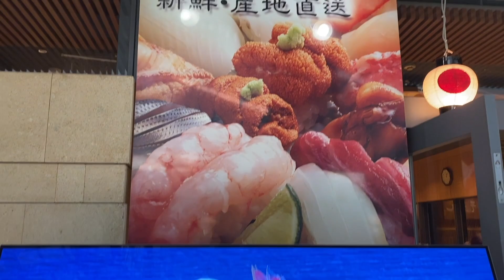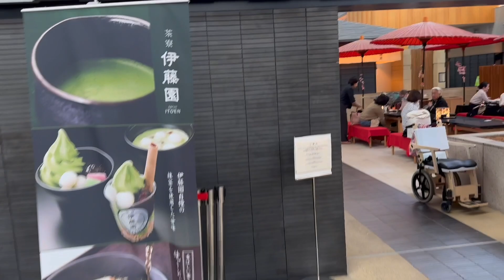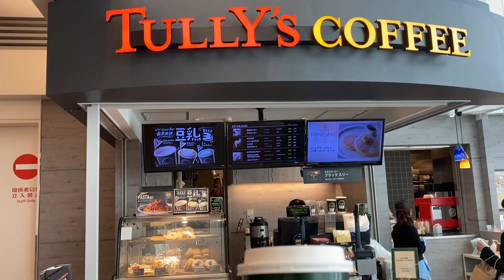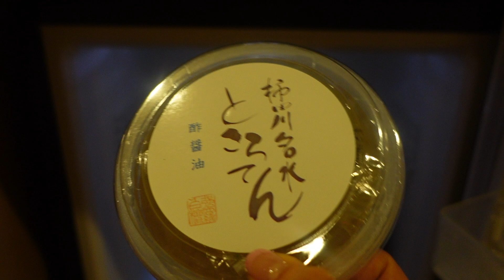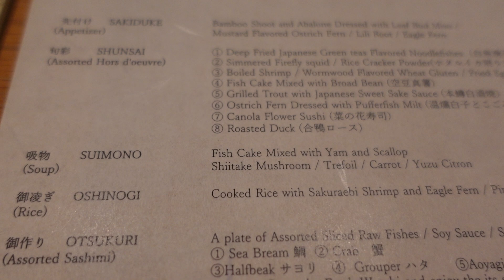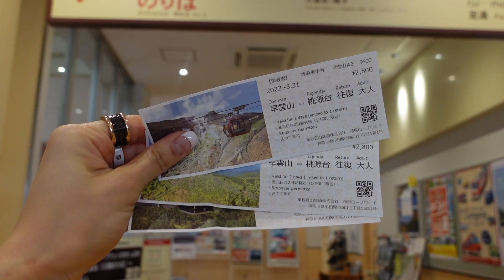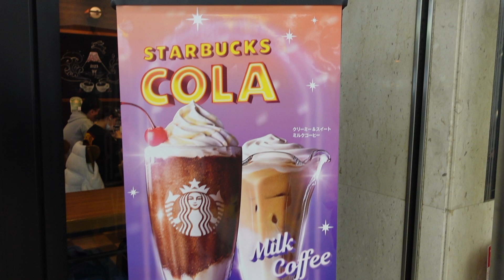Hakone Japan Vlog♨️🇯🇵 My private onsen experience at Hakone Gora Byakudan 箱根強羅 白檀 [日本旅遊]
Hello! I’m traveling to Japan again (after 3 years!) I stayed at Hakone Gora Byakudan for a night in Hakone, Japan. Hakone is a mountainous town known for its hot spring resorts (onsen hotels)!! Hakone is situated in Japan’s Fuji-Hakone-Izu National Park and is a perfect place for an onsen getaway trip! I’ll be sharing with you all my private outdoor onsen and kaiseki experience! It was truly a magical and wonderful experience to stay at a private onsen ryokan in Hakone! I highly recommend anyone who craves a good onsen and kaiseiki experience to visit and stay a night in Hakone, Japan! Hope you enjoy this vlog!🥳

JAPAN VLOGS:
Kyoto Japan Travel Vlog🇯🇵 must-visit spots⛩️, day trip to Osaka & Kobe 京都美食旅遊 大阪神戶一日遊
Tokyo Japan Travel Vlog🇯🇵 cherry blossom, shopping in Shibuya, food recs! 東京櫻花季 日本美食旅遊 2023

[Places mentioned]

Ariso Sushi inside Haneda Airport Terminal 3
Saryo Ito En Haneda Airport
Haneda Airport
Hakone Ropeway

🎵 Music Credits 🎵